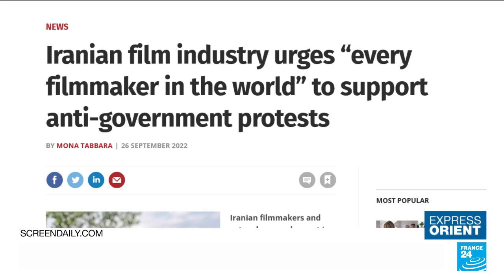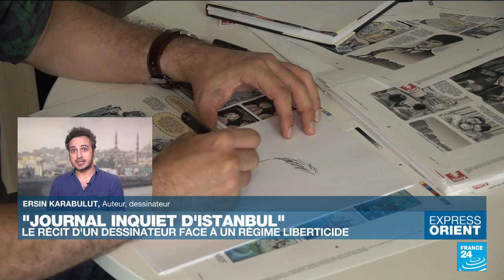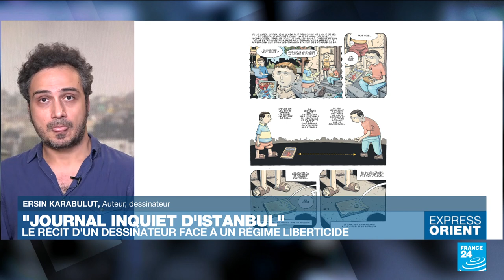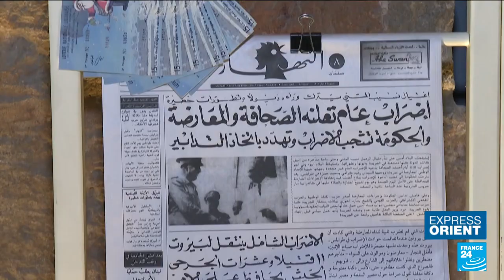"Journal inquiet d'Istanbul" : le récit d'un dessinateur face à un régime liberticide • FRANCE 24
Ersin Karabulut, célèbre dessinateur turc, nous parle cette semaine de son dernier album, "Journal inquiet d'Istanbul". Dans ce récit autobiographique, il raconte ce qui l'a mené au dessin satirique et, surtout, comment il a traversé différentes périodes marquées par un recul des libertés en Turquie, notamment d'expression. Il revient sur les difficultés pour les auteurs turcs de faire face à la censure dans l'exercice de leur métier.